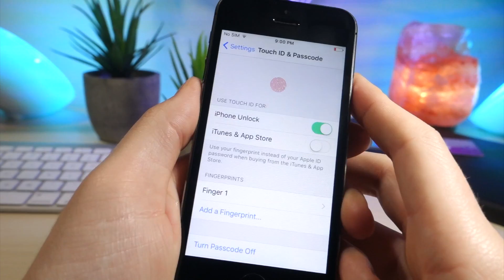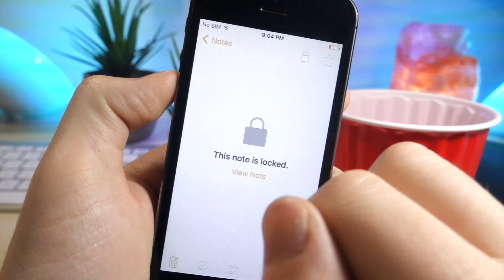COOL TOUCH ID TRICKS YOU DIDN'T KNOW YOU COULD DO / IOS 10/9/8/7 NO JAILBREAK VERY COOL TRICKS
Here is the video on how to get instagram++